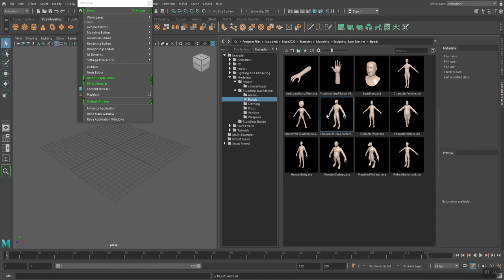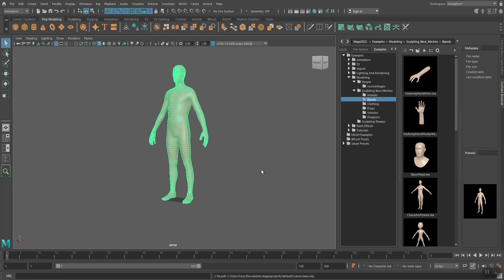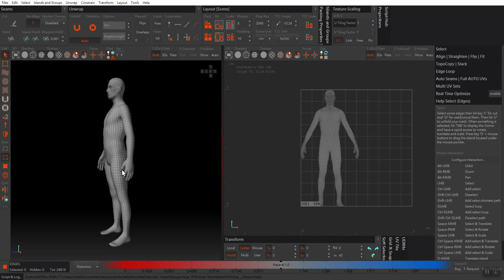RizomUV 2022 Part-1